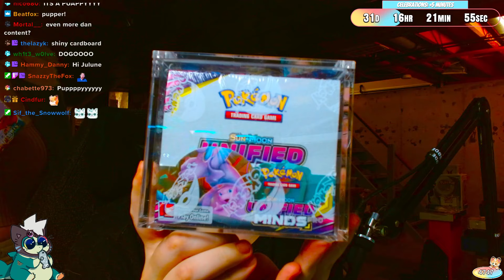I HUNTED GHOSTS WITH FRIENDS! | VTuber Plays DARK HOURS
**THIS WAS RECORDED DURING MY 24/7 UNCAPPED SUB-A-THON!**
CLICK THE LINK BELOW TO FIND US LIVE!